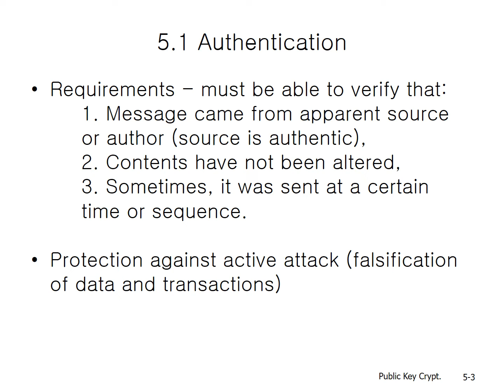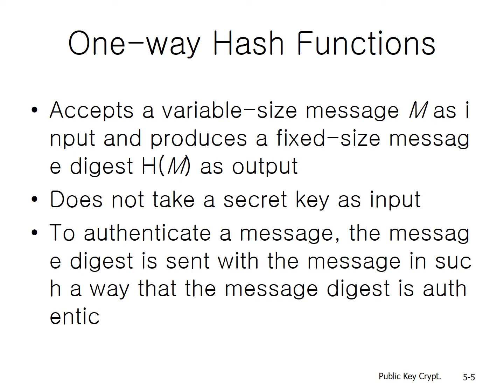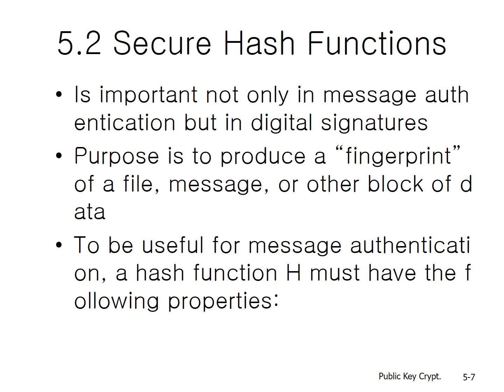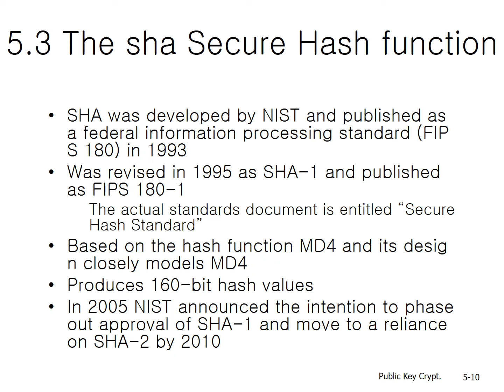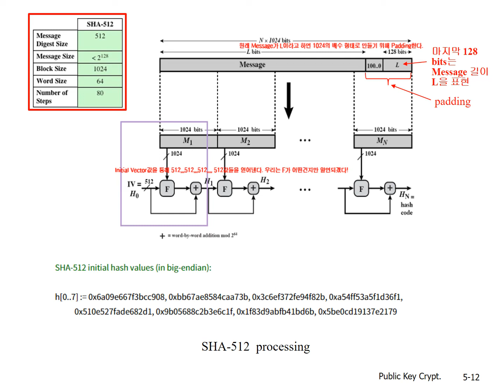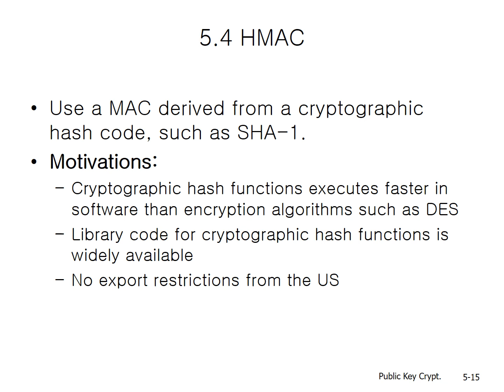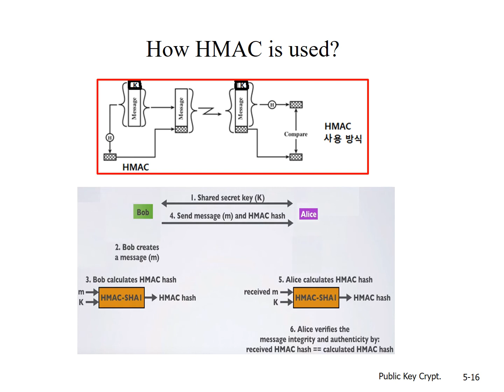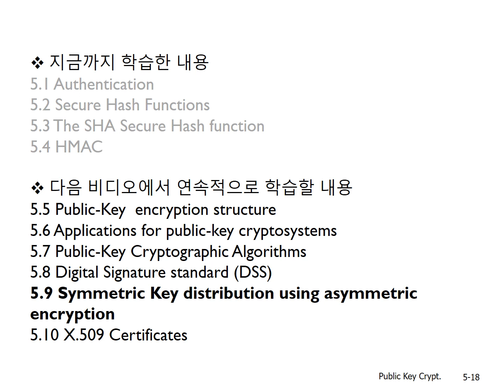Network security and blockchain (Part I 수정, 4월 16일, 21일, 23일 총 3시간)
Part I
5.1 Authentication
5.2 Secure Hash Functions
5.3 The SHA Secure Hash function
5.4 HMAC (설명 추가)